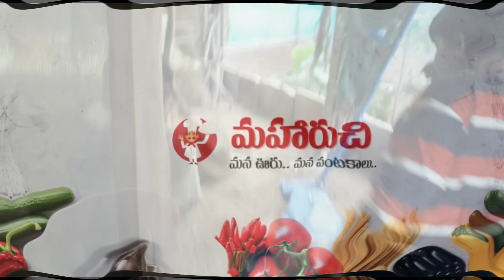అరుదైన సీమకోడి కూర అద్భుతమైన రుచితో || Seema Kodi Curry || Dotted Hen Curry Dotted Hen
Seema Kodi Curry || Dotted Hen Curry Dotted Hen